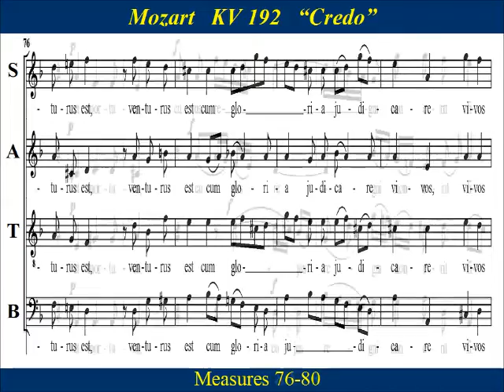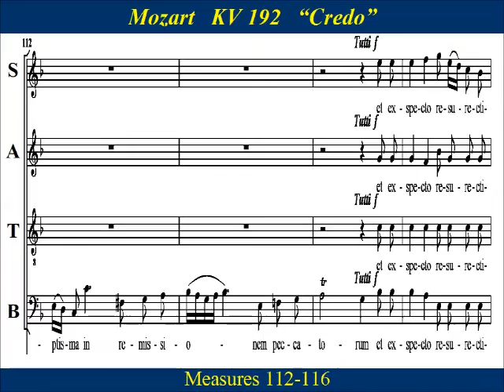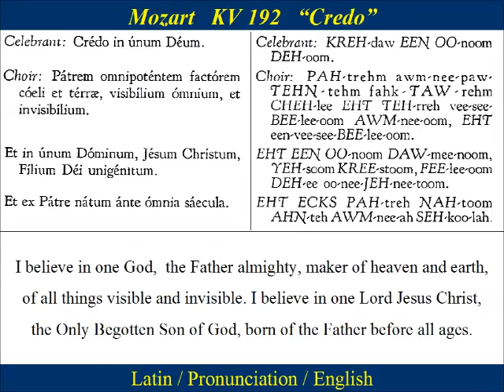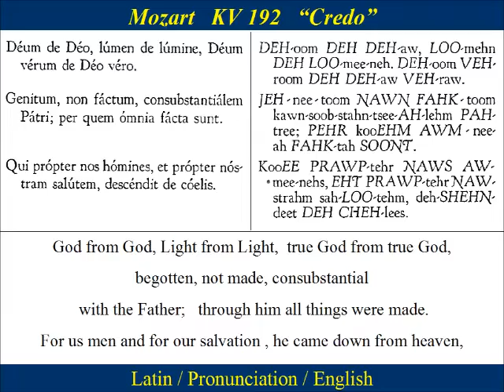Mozart KV 192 Credo Bass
Bass Choir Practice:   “Credo” from Mozart’s “Missa Brevis in F major”, KV 192 (186f), completed in Salzburg, on 24 June 1774 .    The "Credo"  of this mass features the "Do-Re-Fa-Mi" motif from the hymn "Lucis Creator" - attributed to Pope St. Gregory the Great (540-604) .   The 4- note motif  later reappears  in the last movement of Mozart's “Jupiter” Symphony.  Due to the repetition of this theme, KV 192 is classed as  the  "Credo Mass",  or  "Kleine (small) Credo Mass"  to distinguish it from the  "Great Credo Mass"  KV  257.